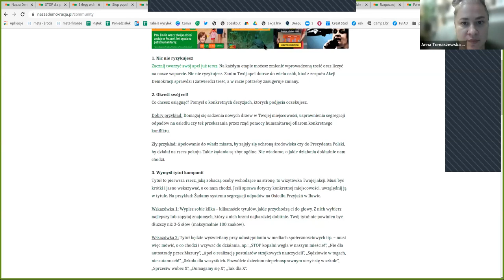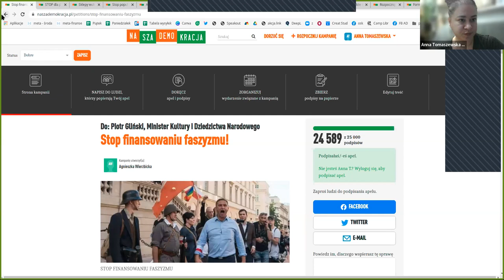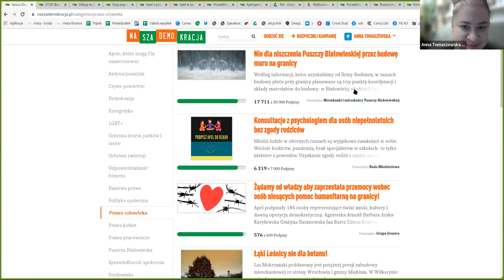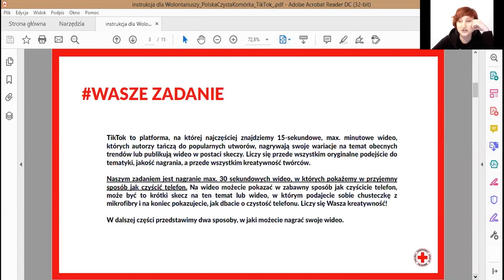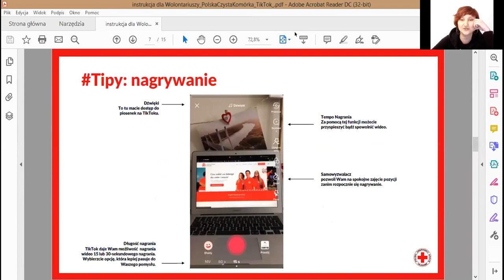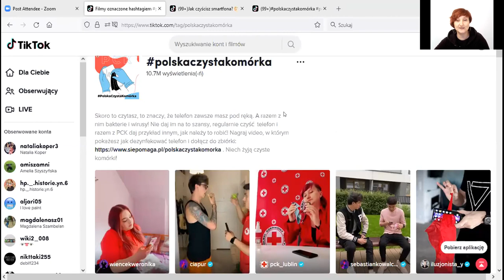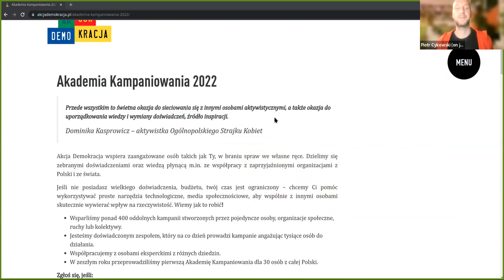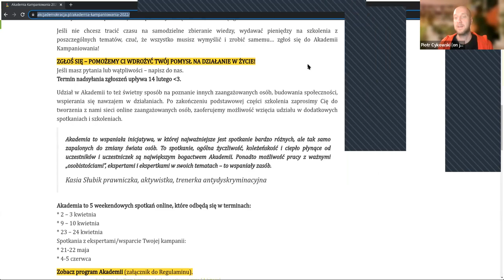Akademia Kampaniowania - dzień otwarty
Wydarzenie inaugurujące projekt "Wzmocnienie potencjału aktywistek/aktywistów poprzez naukę kampaniowania online".

Projekt jest realizowany z dotacji programu Aktywni Obywatele – Fundusz Krajowy finansowanego przez Islandię, Liechtenstein i Norwegię w ramach Funduszy EOG.